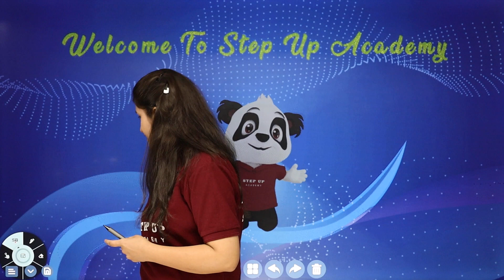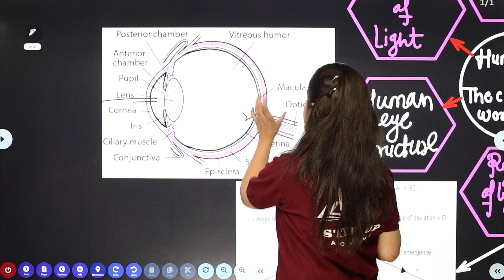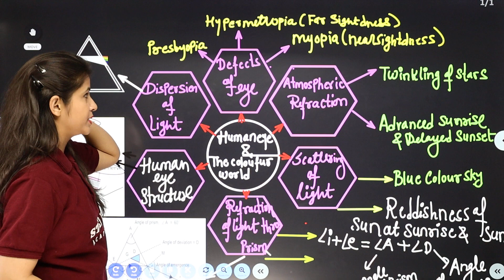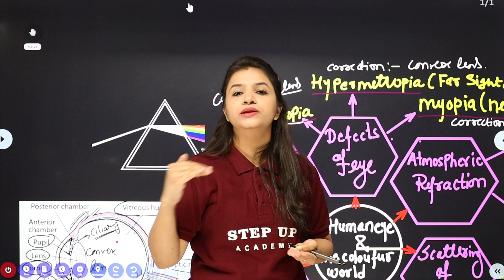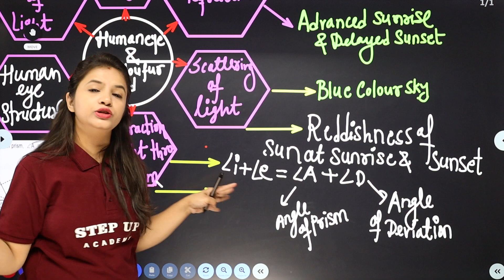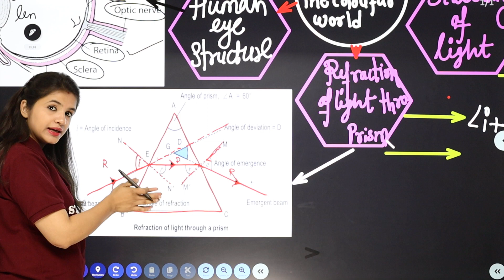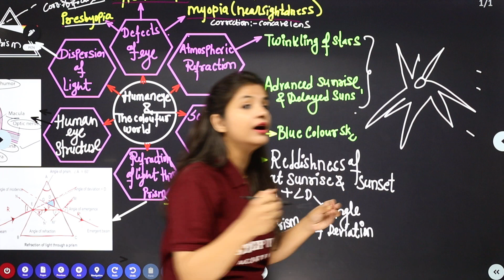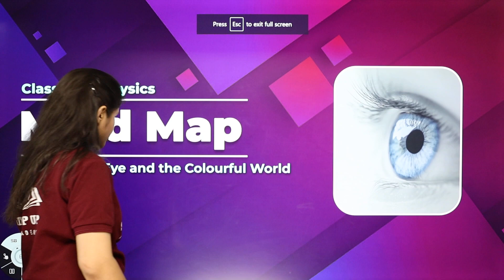Human Eye and the Colourful World | Chapter 11 - Mind Map | Class 10 Physics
By Surbhi Tiwari Mam. We'll be discussing Human Eye and the Colourful World - Chapter 11. This chapter is a big one, and it can be hard to keep track of everything when you're studying it. That's why I've created a mind map to help you out. This mind map is easy to follow, and it'll help you understand the content of this chapter in a short time.

Concept    :- Human Eye and the Colourful World Chapter 11 Mind Map Class 10 Science Physics
Class          :- 10th
Elements   :- This video will give a brief Map about how to study your chapter in a short time.

📒Notes
📒PDF
📒Sample Paper
📒MCQ
📒Solutions
📒Questions with Answers